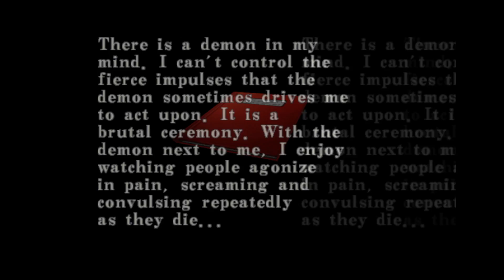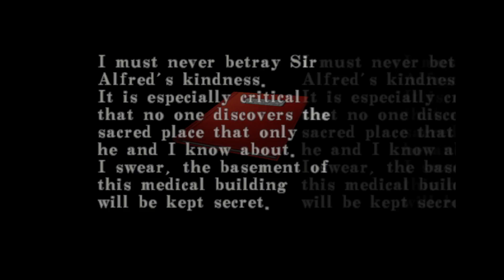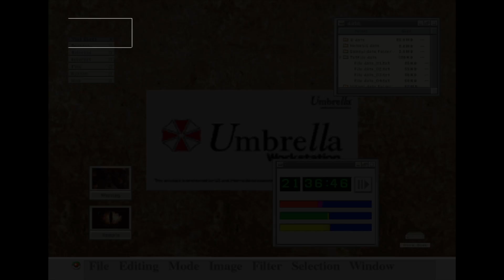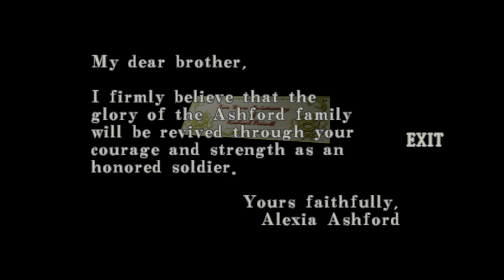RESIDENT EVIL CODE: Veronica X part 3